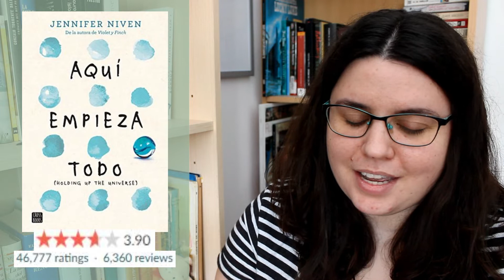Libros populares que no me gustaron || top 5 [CC]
Últimamente estoy con el ánimo subido para grabar vídeos con opiniones impopulares. Supongo que echo de menos la bilis.

2. El océano al final del camino

5. Matar a un ruiseñor

Mi enlace de afiliación a Amazon (en realidad solo lo he creado para usar los trackers en el blog)

Kik: lascosasdeserasexual